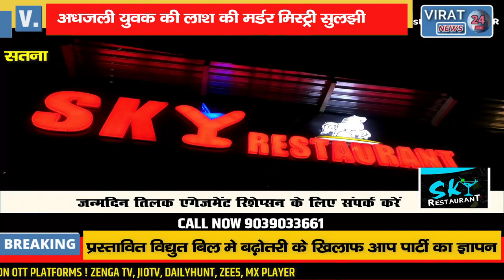अधजली युवक की लाश की मर्डर मिस्ट्री सुलझी, पुलिस ने इस तरकीब से सुलझाया मामला